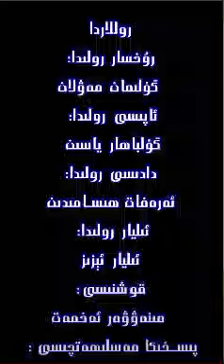Uyghur Universal Channel Exclusive